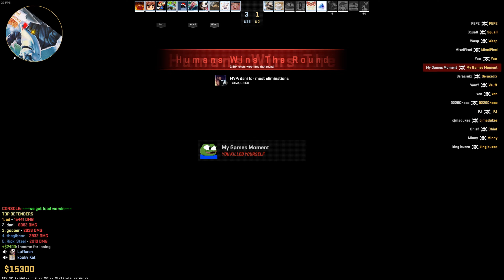CS2 Zombie Escape ze_paycheck_p On GFL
CS2 Zombie Escape Mod map ze paycheck
map : ze_paycheck_p , ze_paycheck

GFL Server
Location  ►  USA
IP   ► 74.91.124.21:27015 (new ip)